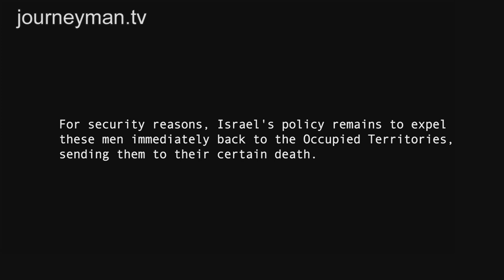The Invisible Men - Trailer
Gay Palestinians find shelter within Israel's gay underground.

Israel's gay Palestinian underground. Persecuted in Palestine and called criminals in Israel, gay Palestinians are the silent victims of the conflict. Louie has been hiding in Tel Aviv for ten years, Abdu was tortured and accused of espionage for his relationships with gay Israelis and Louis was almost killed by his family. Where ever they go they live in fear of discovery. Eye opening and revelatory.

Mozer Films - Ref 5538